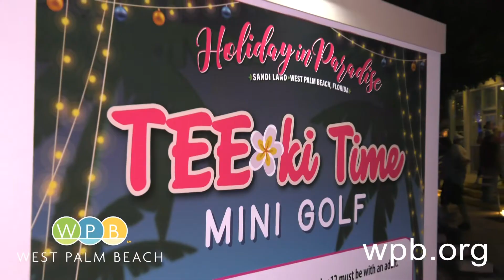City of West Palm Beach's 'Holiday in Paradise' 2021: Sandi is Number 1!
The City of West Palm Beach’s Holiday in Paradise campaign (HIP), featuring the iconic Sandi Tree, has been crowned the winner of the 2021 USA TODAY 10Best Readers’ Choice poll for "Best Public Holiday Lights Display.” HIP was independently nominated for the competition, and voters had four weeks to cast their daily ballots for what they considered as the worthy candidate.

USA TODAY 10Best Readers’ Choice awards highlight the best of the best in categories such as destinations, dining, hotels, and entertainment. Nominees for all USA TODAY 10Best categories are chosen by a panel of relevant experts, including editors from USA TODAY and 10Best.com, relevant expert contributors and sources for both these media and other Gannett properties.

2021 Holiday in Paradise sponsors-to-date include the West Palm Beach Community Redevelopment Agency, Land Rover of Palm Beach, Joe DiMaggio Children’s Health Specialty Center, Florida Power & Light, FPL Manatee Lagoon, Discover The Palm Beaches, Arcadia Gardens, NewDay USA, Peggy Adams Animal Rescue League, Burkhardt Construction, West Palm Beach Downtown Development Authority, The Palm Beach Post, Palm Beach Daily News, 97.9 WRMF, SUNNY 107.9, New Country 103.1, X 102.3, PARTY 96.3, News Talk 850 WFTL, FOX Sports 640 AM, Best Western Palm Beach Lakes, Hawthorne Suites by Wyndham West Palm Beach, WPB Magazine, West Palm Beach Marriott, and WPBF 25 News. Partners-to-date include Northwood Village, Historic Northwest Neighborhood, and Mandel Public Library of West Palm Beach. for more information on additional holiday activations around the City of West Palm Beach.